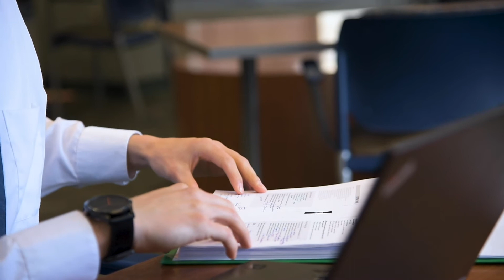How to Hit Your Next Level & Shatter Your Goals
Don't just set goals.  Hit the next level.  How?  I go through tangible activities you can use to SHATTER your goals and push towards freedom.

Video Recap & Homework:

-Define your goal.  Write it down.  Give it a timeline.   Now crumble that up and define something bigger.  Make the timeline half of what the original wise.

-Figure out the pace that is needed to achieve the goal.  Start from the end and define milestones.  Break down the day to day.  Seriously, what does your day look like?  Honestly, probably going to take even more than that.  intensify the plan.

-Cut distractions that don't fit into the plan.  This includes only allowing yourself to be around people who promote your best self.  You're going to need to be laser focused and be your best you to hit the next level.

SEND ME YOUR GOAL!!   SEND ME YOUR PLAN!!  ADD ME TO YOUR PEOPLE!!   LETS LIVE FREE TOGETHER

Shoot me a DM at @LiveFreewithJD